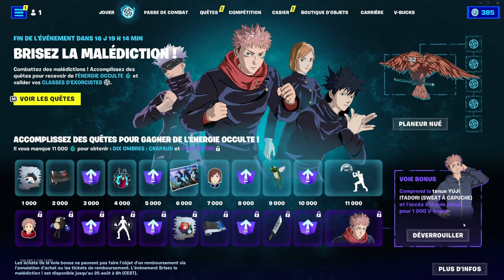LES SKINS JUJUTSU KAISEN SONT MAGNIFIQUE ! UNE DES MEILLEURS COLLABS ?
Dans cette vidéo je vais vous présenter la collaboration entre fortnite et JUJUTSU KAISEN je vais vous montrer tous les skins dispo depuis aujourd'hui !

Le nouveau mode classé à l'air incroyable ! Il y aussi l'attaque violette de Gojo comme dans la saison 2 de Jujutsu kaisen

Le nouveau battle royale gratuit de my hero academia est bientot dispo :

  Pour me soutenir code créateur : DACO